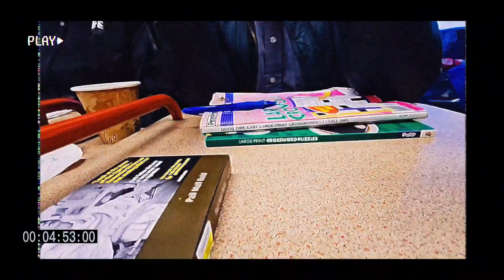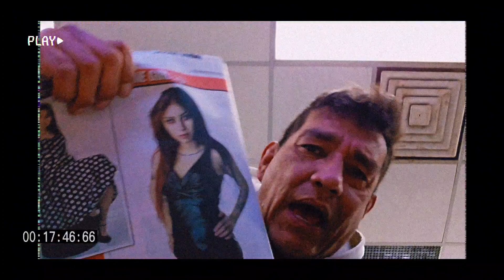Monday Coffee Club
some clips. Have a great day!